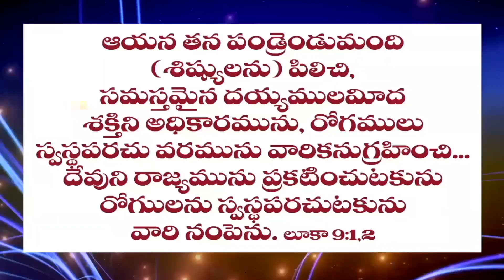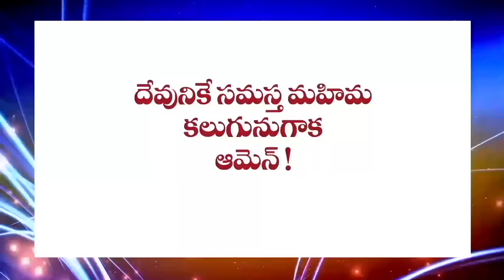ప్రభువు ఆత్మ ఫిలిప్పును కొనిపోయెను | Sister Esther | Moksha Margham